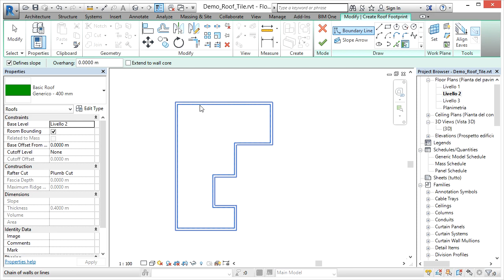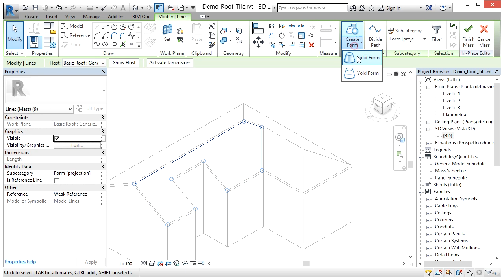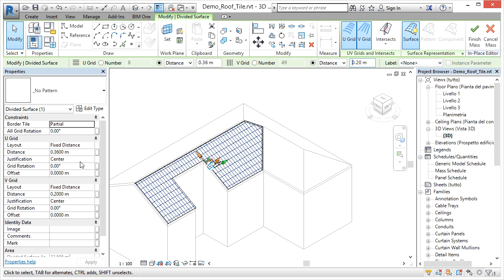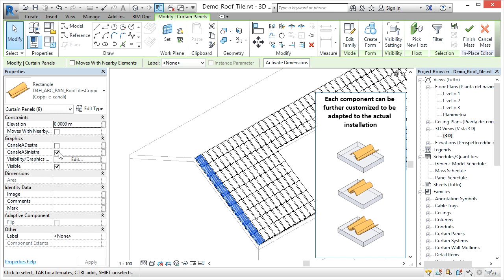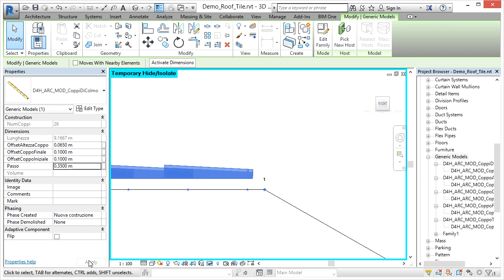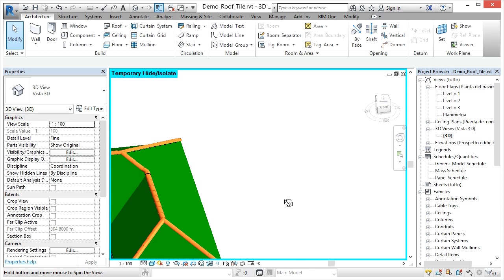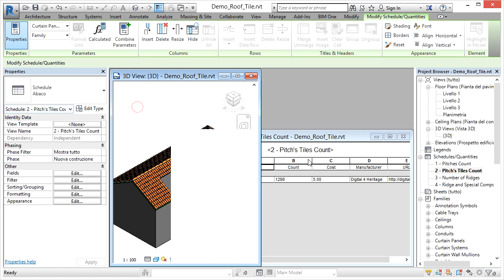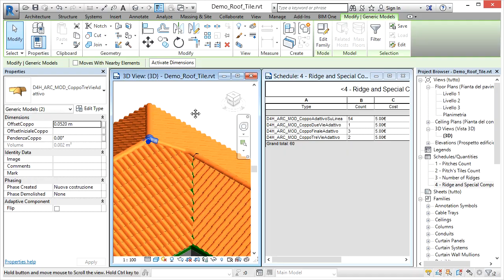Create a complete roof with tiles in Revit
We have implemented some advanced loadable families to easily model a roof in Revit in detail.